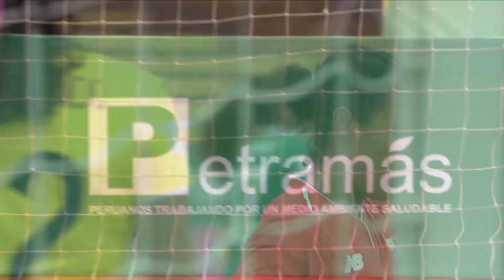Panamericanos Lima 2019 - Resumen 6 de agosto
Resumen diario deportivo de los Juegos Panamericanos Lima 2019 correspondiente al 6 de agosto.